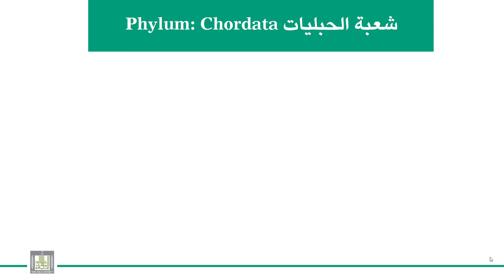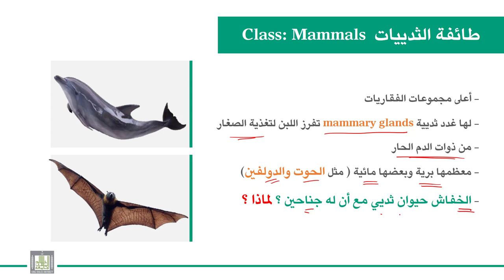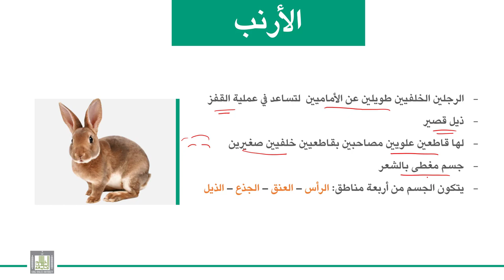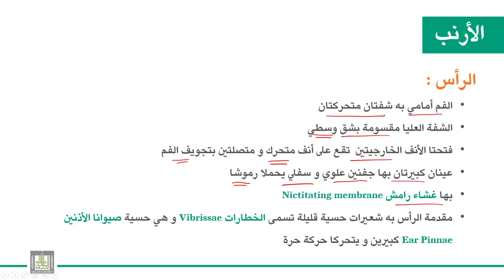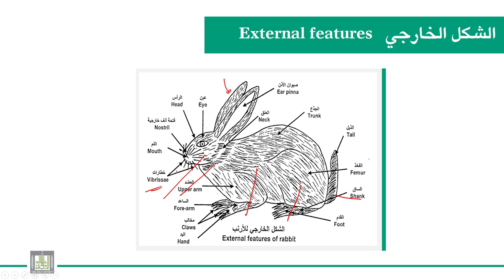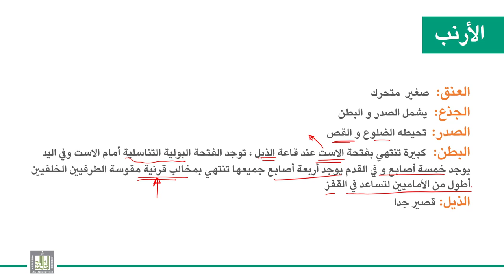الحبليات | الوحدة 9-14 | طائفة الثدييات - الأرنب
الدرس 14 : طائفة الثدييات - الأرنب
الصفات العامة - الشكل الخارجي للأرنب